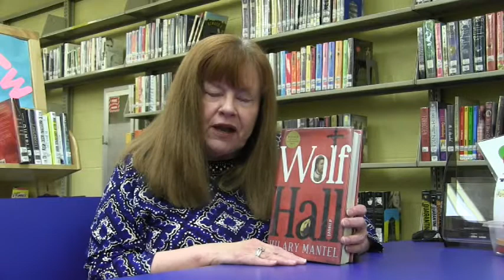Bridging The Gap with Jefferson County Public Library